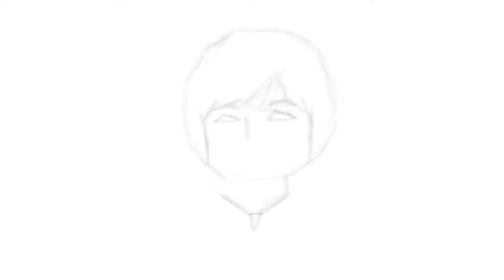Lily Tomlin Portrait Drawing • Procreate Time-lapse • Bryn Casey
I drew this digital charcoal portrait of Lily Tomlin with Procreate on an iPad Pro in about an hour and a half.

I also post my art and design work on -

All art and design by Bryn Casey.
Music and sound effects by Apple iMovie.